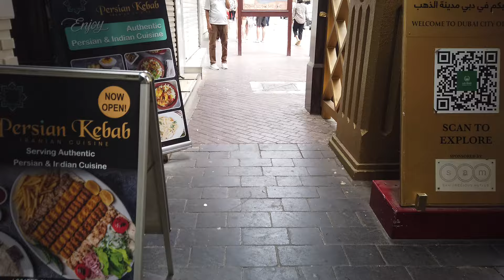POSTCARD FRORM DUBAI - Old Dubai Market part 1